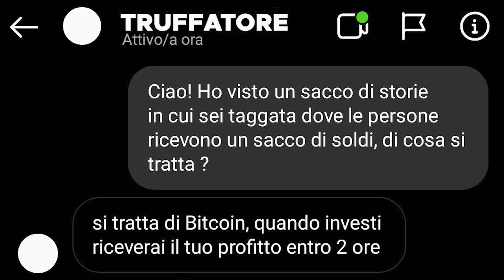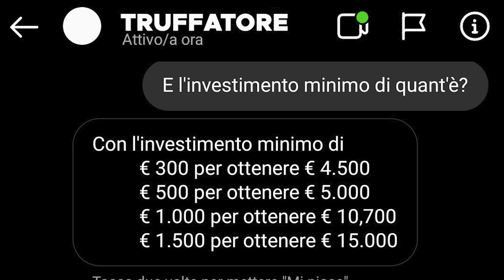Account instagram HACKERATI e truffe BITCOIN! Ecco come difendersi!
Da qualche tempo vedo i miei amici postare delle stories un po' strane sui loro profili, parlano di altissimi guadagni in poco tempo.
Ma c'è un problema, a postarli non sono loro perchè i loro profili sono stati violati.
Abbiamo parlato anche con i truffatori!